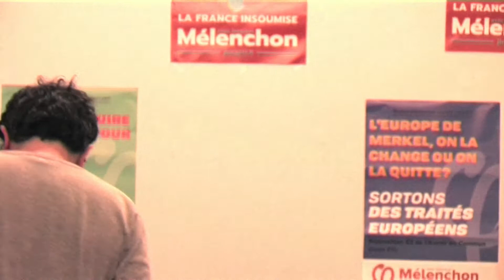Soirée-débat Racisme 2/2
Débat sur le racisme et les violences policières avec Danielle Obono, porte parole de Jean-Luc Mélenchon, Sonia Taleb, historienne et militante anti-raciste et Aissa Terchi, responsable du livret thématique sur l'anti-racisme de la France Insoumise, le 5 avril 2017 à Montreuil